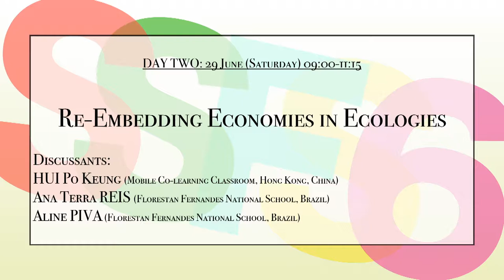SSFS6 Day 2 Re-Embedding Economies in Ecologies - Discussants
The Sixth South-South Forum on Sustainability (SSFS6) was organized by Global University for Sustainability and the Department of Cultural Studies, Lingnan University, together with 15 co-organizers, on 24 June – 3 July 2019, in Lingnan University, Hong Kong, China.

SSFS6 focused on “Ecology, Livelihood, and Community Regeneration”. On Day 2 (29 June 2019), LEE Jung Ok (Daegu Catholic University, South Korea) moderated the session of “Re-Embedding Economies in Ecologies”. Katherine GIBSON (Professorial Research Fellow, Institute for Culture and Society, Western Sydney University, Australia) gave her presentation on “Re-Embedding Economies in Ecologies”. There were two discussants: HUI Po Keung (Mobile Co-learning Classroom, Hong Kong, China) and Ana Terra REIS (Florestan Fernandes National School, Brazil). Aline PIVA (Florestan Fernandes National School, Brazil) did the interpretation. Afterward, Katherine GIBSON responded.

The video is produced by Global University for Sustainability, 2019.